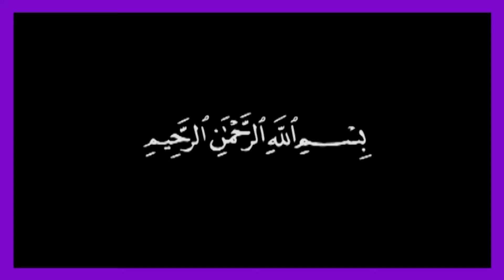Ataat e Rasool اطاعت رسول صل اللہ علیہ وسلم By Shaikh Abu Muhammad Hafizullah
DAWAT3KHAIR KA MANSHOOR: Aqeedah Tawheed Ki Dawat Dena
...Sunnat-Rasool (saw) Ka Paigaam Aam Karna..
.Bigre Huwe MaAshare Ki Islaah Karna
دعوت خیر کا منشور: عقیدہ توحید کی دعوت دینا...سنت رسول صلی اللہ علیہ وسلم کا پیغام عام کرنا...بگڑے ہوئے معاشرے کی اصلاح کرنا